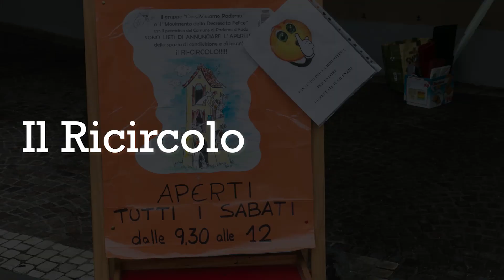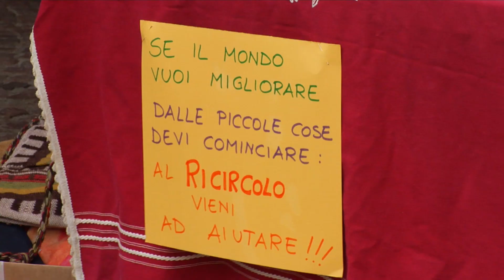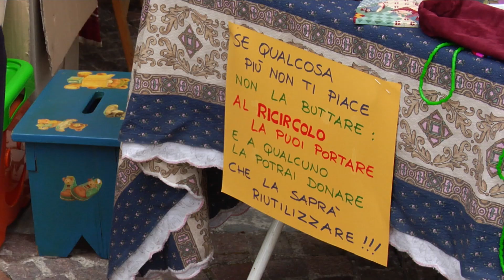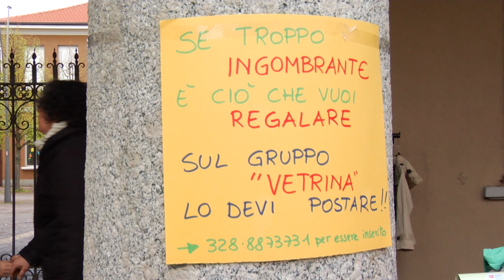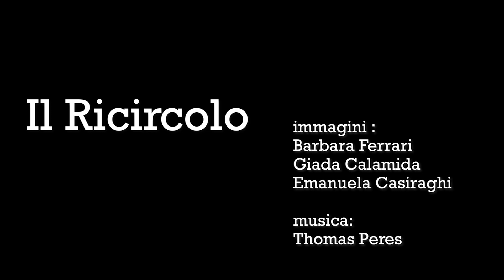Ri-circolo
il gruppo "Condi-viviamo Paderno" e il " Movimento della Decrescita Felice"
sono lieti di presentare l'apertura dello spazio di condivisione e di incontro:
il Ri-circolo

Nell'aprile 2018 apre a Paderno D'Adda  il Ricircolo, un " negozio senza soldi" nato come luogo dove raccogliere e mettere a disposizioni di tutti gli oggetti che le persone non utilizzano più e sopratutto come "piazza" per cercare di  recuperare le relazioni sociali che nei paesi si stanno perdendo.
Obiettivo centrato in breve tempo, perchè alla fine le borse piene, offerte con entusiasmo alle volontarie che accolgono i "ricircolanti"al negozio, diventano una scusa per allacciare nuove relazioni, andare solo a fare un "salto", a salutare e dare un' occhiata...
 Il negozio  nasce con l'appoggio del Circolo della Brianza Lecchese del Movimento della decrescita Felice, movimento fondato nel 2007 da Maurizio Pallante , e acquista in breve anche un suo valore ecologico, economico e sociale perché permette di allontanare dalla discarica moltissimi oggetti in buono stato, li fa girare e quindi aiuta  l'economia delle famiglie oltre a creare una rete sociale che porta molte delle persone che lo frequentano ad aiutarsi reciprocamente.

aperto ogni sabato mattina
presso gli spazi della biblioteca di Paderno d'Adda